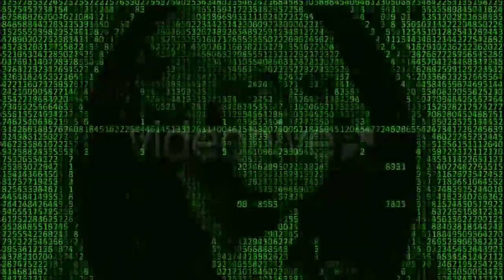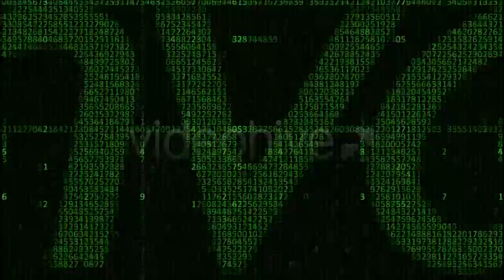مشاريع افتر افكت مجانية - تحميل قالب لعمل انترو مثل فيلم ماتريكس بشكل رهيب ورائع 2018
رابط شرح كيفية التحميل من الروابط الخاصة بنا